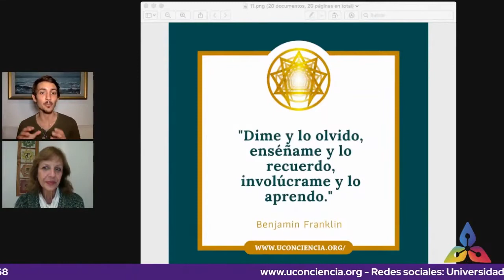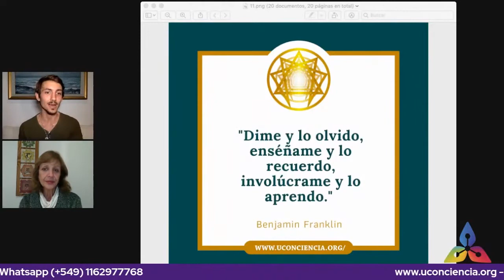ENEAGRAMA SISTÉMICO con Lucia Inserra y Matías Amadasi - Programa N°11 - 12.07.2021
Lunes 18 Hs. Eneagrama Sistémico